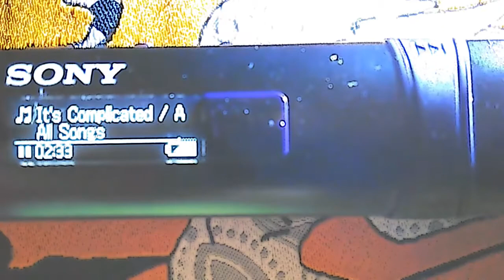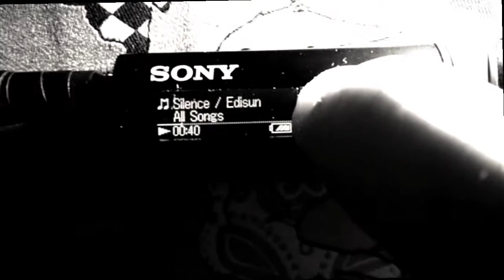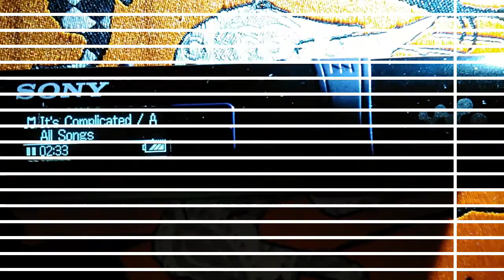w uszy albo w dupe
muzyka